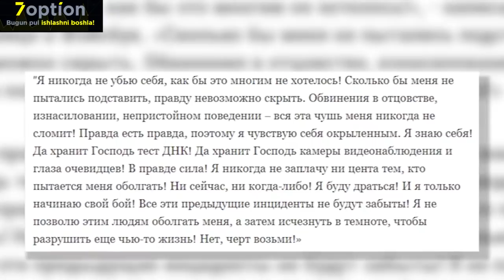МЕН СИНМАДИМ! ЎЗИМНИ ХЕЧ ҚАЧОН ЎЛДИРМАЙДАН ЛАНАТИ!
O'zbekistonda pul ishlash uchun eng yaxshi treyding maydonchasi